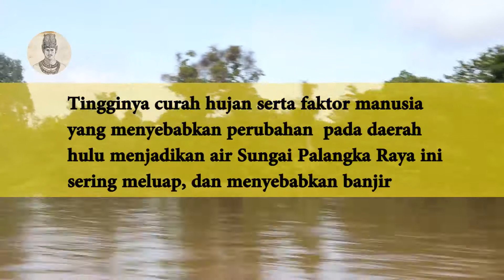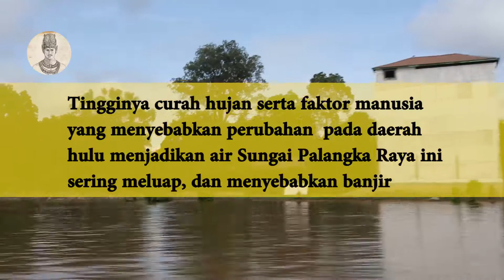Fakta Unik KAHAYAN Sungai Terdalam dan Terpanjang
Sungai Kahayan atau Batang Biaju Besar atau sungai Dayak Besar atau Groote Daijak-rivier  atau Great Dajak atau Great Dyacs  adalah sungai yang membelah kota Palangka Raya. Sungai ini bermuara di 3 kabupaten/kota antara Kota Palangka Raya, Kabupaten Gunung Mas dan Kabupaten Pulang Pisau, dan bermuara di Laut Jawa. Sungai ini memiliki panjang lebih dari 600 km.

The Kahayan river, or Great Dayak River, is the second largest river after Barito in Central Kalimantan, a province of Indonesia in Kalimantan – the Indonesian part of the island of Borneo. The provincial capital Palangkaraya lies on the river. The main inhabitants are Dayaks, who practice slash-and-burn rice cultivation and pan for gold on the upper reaches. The lower Kayahan flows through a rich and unusual environment of peat swamp forests, which has been severely degraded by an unsuccessful program to convert a large part of the area into rice paddies, compounded by legal and illegal forestry.